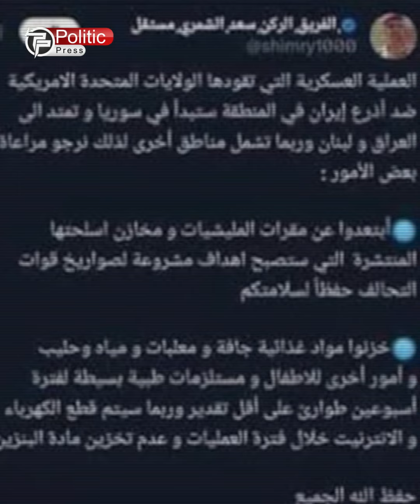🔴سوپای ئەمریکا بە قورسیی خۆیان کردووە بە عێراق و کوردستان و ئەگەر هەیە لە ئان و ساتدا گورز بوەشێنن؟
🔴دژە فڕۆکە و دۆشکە لە باڵەخانەکانی بەغدا بلاوەی پێکراوە؟
🔴بزانە بۆ ئەمڕۆ موقتەدا سەدر بەپەلە داوای کرد هێزەکانی خۆیان بشارنەوە؟ هۆشداریی دەدرێت دۆخەکە لە کۆنترۆڵ دەربچێت